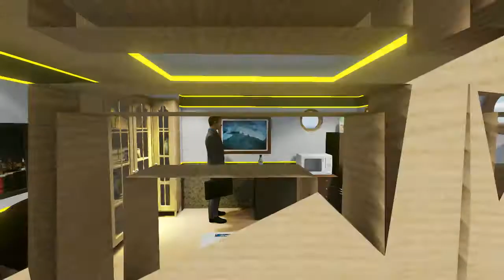NAVY SHIP, CAPTAIN LIVING CUM DINING ROOM FOR MR. RAJA DESIGN BY VEER DATE JUN 2015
3D View of Building using archicad 12 Software and render in lumion 4